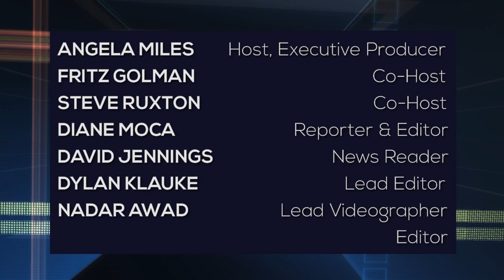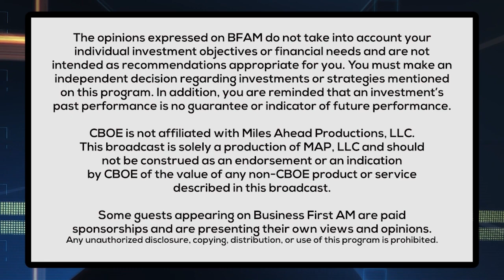Driveway Heat Scams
Steve Bernas, CEO & President, Better Business Bureau